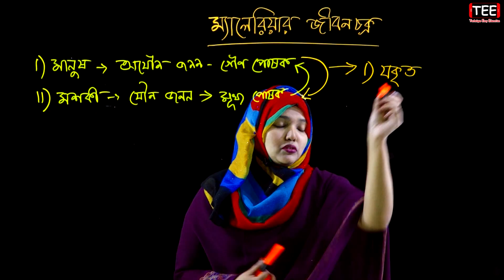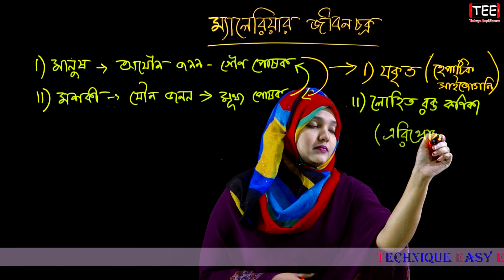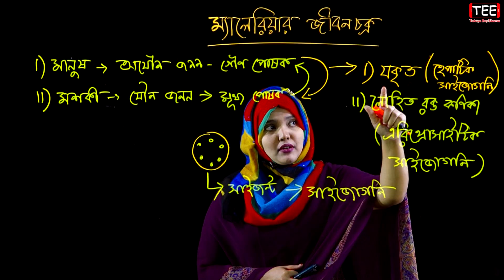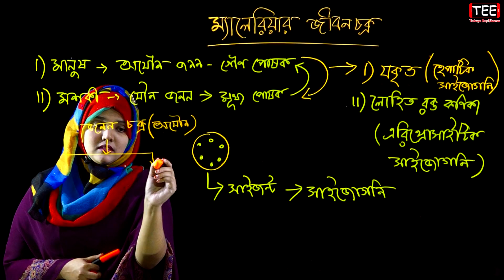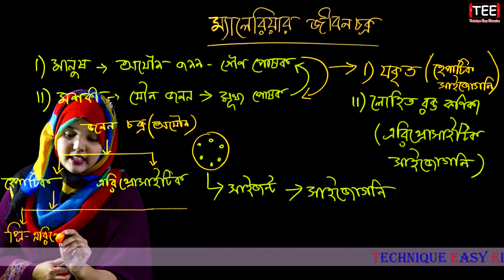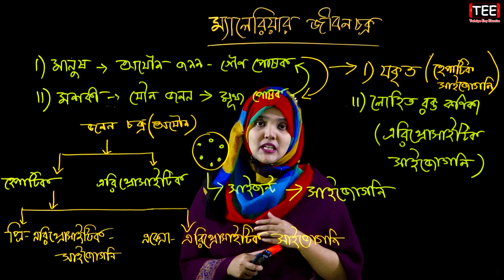ম্যালেরিয়ার জীবনচক্র || অণুজীব || জীববিজ্ঞান ১ম পত্র চতুর্থ অধ্যায় পাঠ-১৭ || HSC Biology 1st Paper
জীববিজ্ঞান ১ম পত্র চতুর্থ  অধ্যায় (পাঠ-১৭)
ম্যালেরিয়ার জীবনচক্র
অণুজীব
Microorganisms